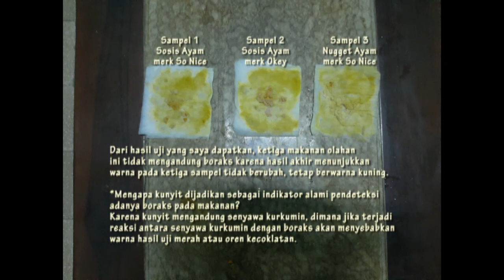Praktikum Uji Kandungan Boraks pada Makanan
Assalamualaikum ~

Saya Kamilia Liyana Hidayati (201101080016) dari kelas Tadris Biologi 1, video kali ini saya menampilkan video praktikum pengerjaan saya yaitu mengenai uji kandungan boraks pada makanan olahan.
Dengan menggunakan 3 macam sampel ; sampel 1 sosis ayam (merk So Nice), sampel 2 sosis ayam (merk Okey), dan sampel 3 nugget ayam (merk So Nice).
Dari tugas mata kuliah kimia dasar dengan dosen pengampu Bu Hanni Miladia Maharani S. Si., M. Pd.